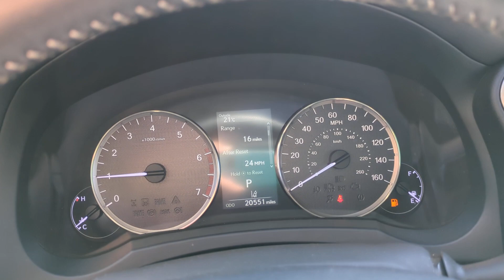2019 Lexus IS Westboro, Framingham, Milford, Worcester, Providence RI C2656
Nightfall Mica Used 2019 Lexus IS 300 available in Milford, MA at Imperial Toyota. Servicing the Westboro, Framingham, Worcester, Providence RI County area.

Imperial Toyota
300 Fortune Blvd

Sunroof / Moonroof Power Leather Seats Heated Seats Backup Camera Bluetooth Cruise Control Power Windows Power Locks Steering Wheel Radio Controls Aluminum Wheels Lane Keeping Assistance Collision Avoidance Assistance Adaptive Cruise Control AWD Black Leather. Nightfall Mica 2019 Lexus IS 300 AWD AWD 300 4D Sedan 3.5L V6 DOHC Dual VVT-i 24V AWD 6-Speed AutomaticbrbrAwards:br * 2019 KBB.com Brand Image Awards * 2019 KBB.com 5-Year Cost to Own Awardsbrbr19/26 City/Highway MPG Odometer is 14890 miles below market average!brbrMORE ABOUT US: Imperial Cars Purchase With Confidence: 1) Free Car Fax Vehicle History Report available for all our vehicles online. 2) Our vehicles are Imperial Certified and go through a rigorous 125-Point vehicle inspection. 3) Bottom line pricing. 4) 5-Day or 200 Mile Vehicle Exchange Program for your total confidence. If you are not happy with it bring it back within 5 days or 200 miles and well give you a credit of your full purchase price toward the purchase of another vehicle. (Excludes Renewed for You vehicles.)brbrPrice does not include tax title registration documentation fee or other applicable fees. Price does include Imperial trade-in assistance bonus of $1000 for qualifying retailable trades with less than 10 years of use from original in-service date and odometer under 120000 miles. To receive advertised promotional price the vehicle must be paid in full and take same day delivery from dealer stock. Call or email our phone and internet team for the most current information and Imperial discounts. Price cannot be combined with any other discounts or promotions and is subject to change based on market value at any time without notice customer must mention promo code to qualify for internet special discount; MENTION PROMO CODE: INTERNET1. The information contained herein is deemed reliable but not guaranteed dealer not responsible for any misprint involving the price and/or description of the any vehicle offered for sale as it is the sole responsibility of the buyer to physically inspect and verify such information prior to purchasing. Transparency is our goal. NO WHOLESALERS OR DEALERS! Some of our Pre-Owned vehicles may be subject to unrepaired safety recalls. Check for a vehicles unrepaired recalls by VIN Some of our Pre-Owned vehicles may be subject to unrepaired safety recalls. Check for a vehicles unrepaired recalls by VIN